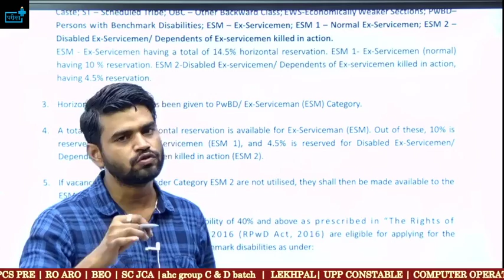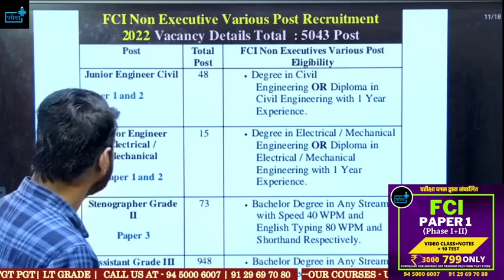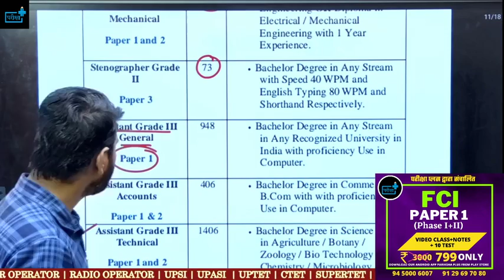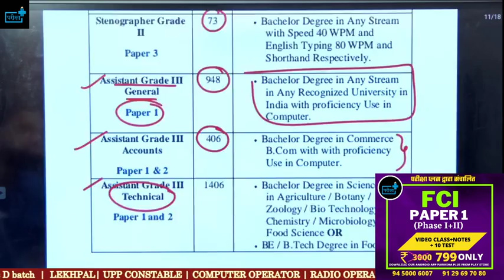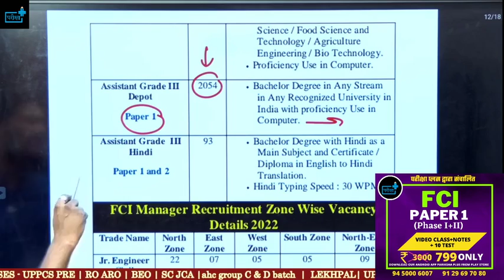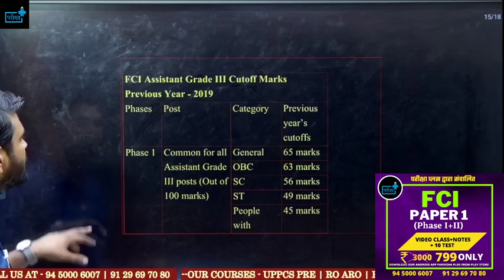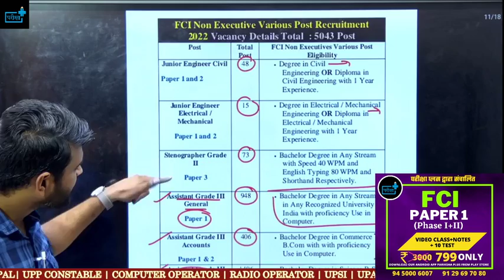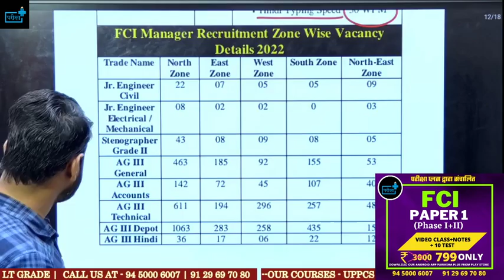आ गयी 5043 पदों पर भर्ती- FCI CATEGORY III VACANCY , AG III General Depot Technical Hindi, Steno JE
fci ag grade 3 vacancy